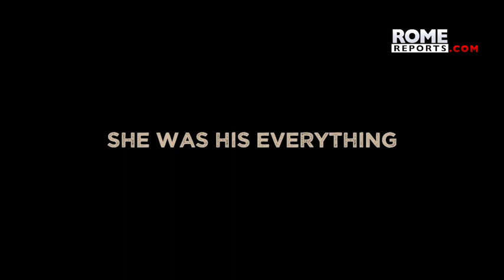Riveting story of famous metal musician who gave everything up for his daughter